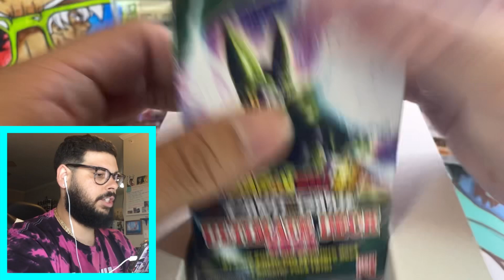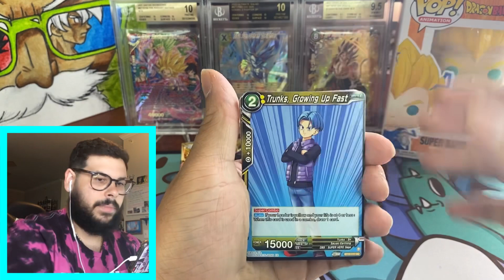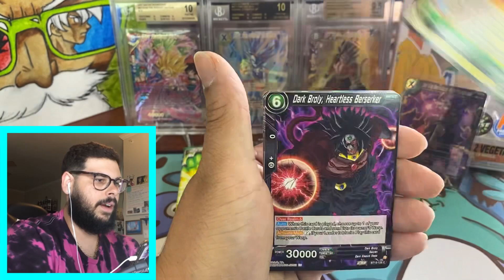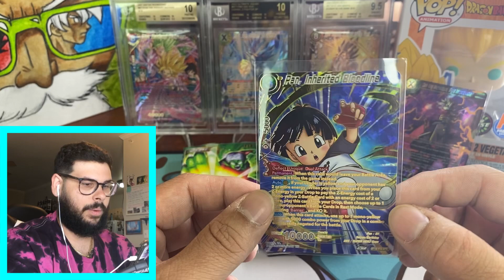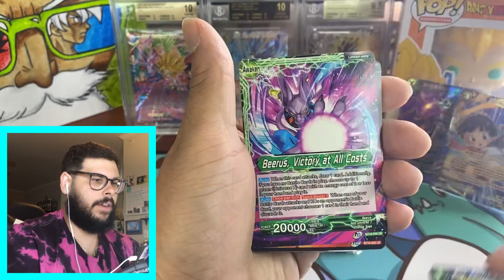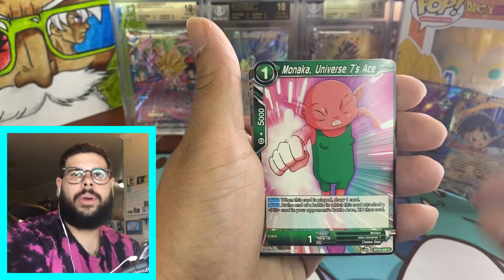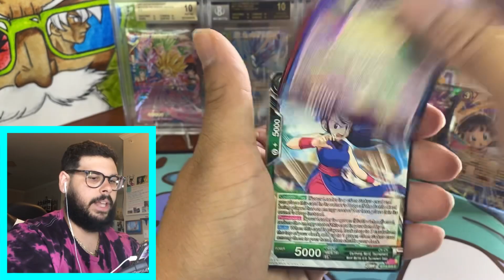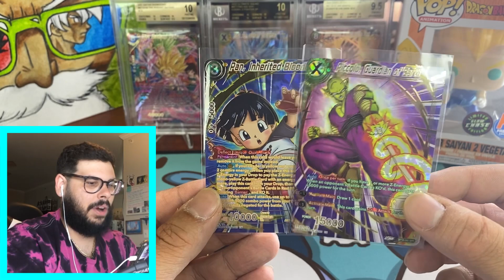Can We Pull A God Rare From Dragon Ball Super Card Game?!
THIS IS MY FIRST TIME OPENING REALM OF THE GODS FROM DRAGON BALL SUPER CARD GAME HUNTING FOR THE GOD RARE!! 💪

I NEED TO PULL A GOD RARE ON THE CHANNEL AND THIS WAS A FUN VIDEO TO MAKE. I HOPE ALL OF YOU ENJOY! 💙

Musician: @iksonmusic